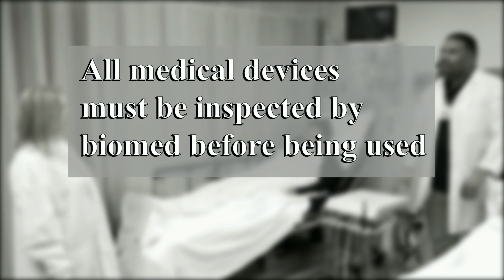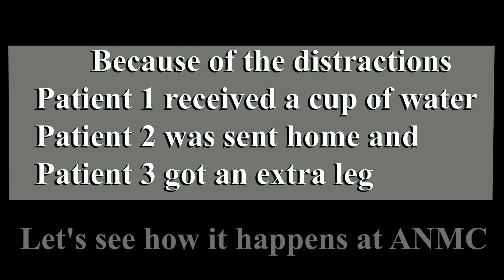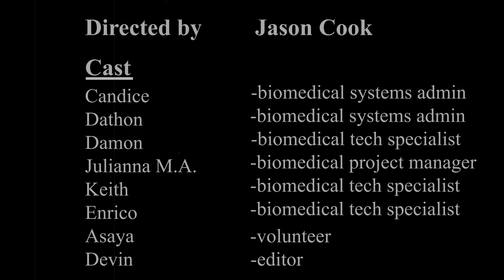ANMC Biomed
At the Alaska Native Medical Center things start going wrong when nobody consults Biomed first when using new equipment and outdated methods. Lets see the wrong way first and then the correct way; how it really happens at ANMC!